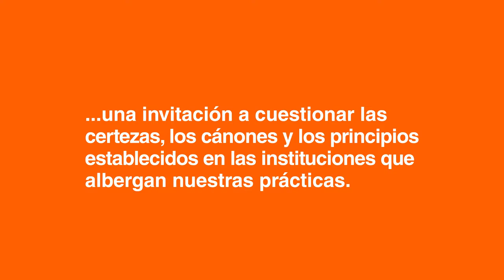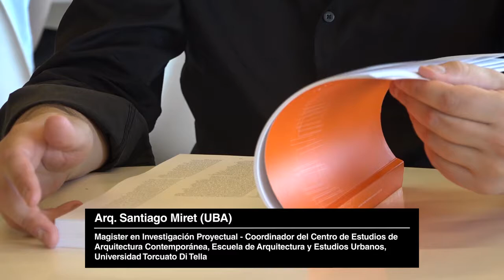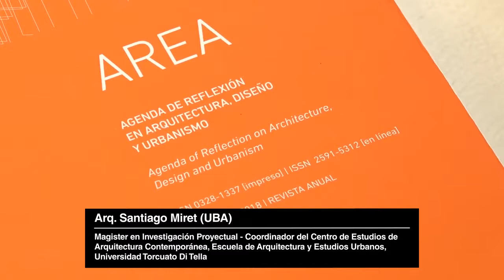Dispositivos proyectuales - Santiago Miret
Dispositivos proyectuales. Proceso Iterativo Lineal de Disrupciones Contingentes

SANTIAGO MIRET
Centro Poiesis
Universidad Torcuato Di Tella
Escuela de Arquitectura y Estudios Urbanos
Centro de Estudios de Arquitectura Contemporánea

Resumen
Los dispositivos de la arquitectura obturan los protocolos proyectuales, condicionándolos a resoluciones repetitivas y, peor aún, restringiendo la apertura a procesos proyectuales complejos. Este trabajo presenta un modelo alternativo al uso de dispositivos en proyectos de vivienda colectiva concentrándose en un proceso generativo organizado en seis disrupciones, con el objeto de construir las bases teóricas y prácticas para una aproximación maquínica a la noción de dispositivo en arquitectura.

Producción:
Yanina Mena [sonido y edición]
Mailén Gamarra [diseño y cámara]